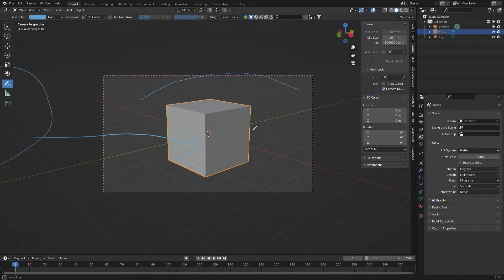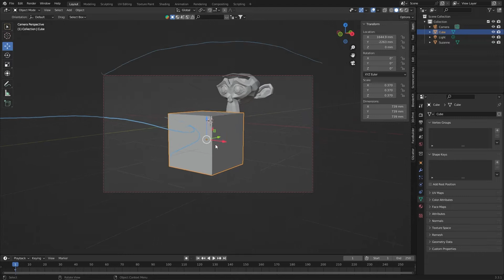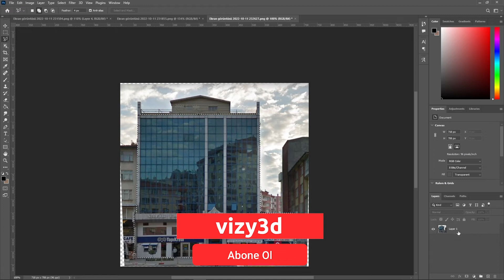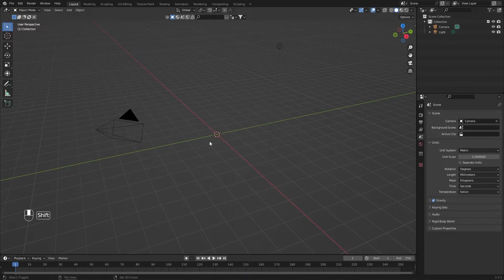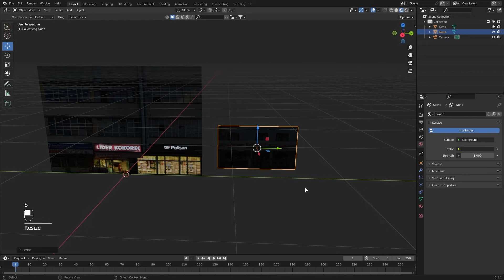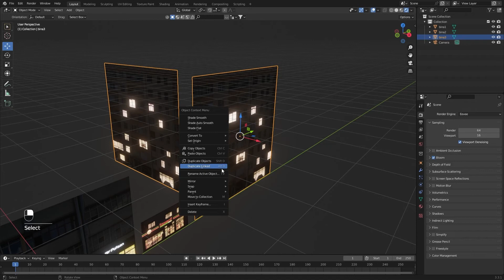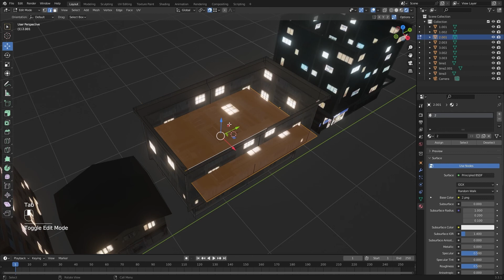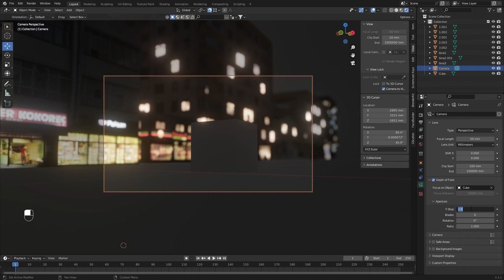#5 - Blender 3D ile Sinematik Animasyon Yapma Dersleri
Blender animasyon yapma ile ilgili serimizde Blender 3D Animasyon eğitim serisinin sonraki bölümlerinde neler yapacağımıza bakacağız. ve yapacağımız animasyon için arka planda kullanılacak olan low poly şehir ve bina görsellerinin google earth ve Blender ile yapmaya başlayıp şehir dekorumuzu oluşturacağız.

İyi seyiler dilerim.
00:00 Serinin ilerleyen bölümlerinde neler yapacağız ?
02:00 intro
02:14 neden animasyonlarda low poly çizimlere ihtiyaç duyuyoruz?
06:03 Türkiyeden apartman görsellerine nasıl ulaşırız ?
06:30 Photoshop ile apartman görsellerini düzeltme
07:36 Blender image as plane add-on'u ile resimleri obje haline getirme.
08:32 materyal oluşturup apartman ışıklarını ekleme
10:00 planleleri kullanarak apartmanları 3 boyutlu hale getirmek
16:15 Kapanış

blender animasyon yapma
blender animasyon dersleri
blender modelleme

blender3d Animayon serisinde artık başlangıç eğitimi gibi adım adım giderek bir proje oluşturacağız. Proje adımları şu şekilde olacak
1. Arka plan öğelerini oluşturma:
Google earth kullanarak bulduğumuz apartman ve ev görsellerinden süper low poly binalar oluşturup sahnemizi dolduracağız.
2. Cadde ve sokak çizimi.
yarı ıslak yansıma veren ve sahneye daha gerçekçi görünüm veren bir cadde nasıl oluşturabiliriz öğreneceğiz.
3. Sahnemiz aksiyon dolu bir araba kovalama sahnesi olacak 1 polis arabası bir de kovalanan araba yapacağız. polis arabasını nasıl texture yapacağımızı göreceğiz ve polis ışıklarının nasıl sahne boyu yanıp sönmesini sağlayacağımızı öğreneceğiz.
4. araçları takip eden bir helikopter de olacak helkopter pervane animasyonu nasıl yapılabilir öğreneceğiz.
5. tüm öğelerimiz ile sahnemizi oluşturacağız ve nerede aksiyon olacağını belileyip araç ve helikopterin temel animayonlarını yapacağız.
6. ara sokağa giriş çıkış ani dönüşlerde tekerlek yanması efekti nasıl yapabileceğimizi öğreneceğiz.
7. sokakta bulunan öğelere ( kutu çöp. kovası, vb ) aracımız ile çarparak fizik animayonuna giriş yapacağız.
8. mixamo karakterlerini kullanarak aracımızından kaçan insanları nasıl sahneye ekleyebileceğimizi göreceğiz.
9. motion blur ve dept of field efekti nasıl etkili şekilde kullanılarak gerçekçilik etkisinin arttılacağını öğreneceğiz.
10. animayon bittikten sonra Davinci Resolve programı ile ses efekti, color correction, LUT kullanımı ve film grain ve lenst efektleri ile animayonumuzu nasıl sinematik etki verebileceğimizi öğreneceğiz.

Tüm sorularınız hakkında sormak ve Blender ile çalışırken açtığım canlı yayınlar için , ve bu videoda kullanılan texture dosyaları için.

İyi seyirler...